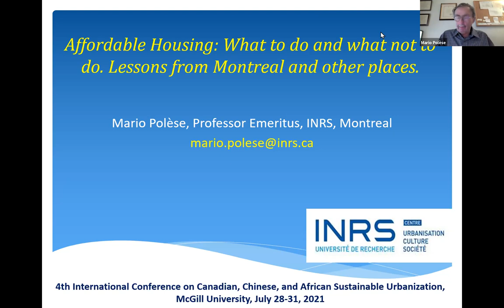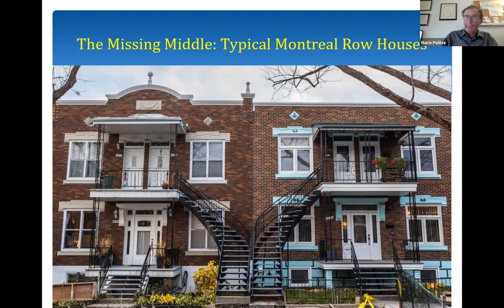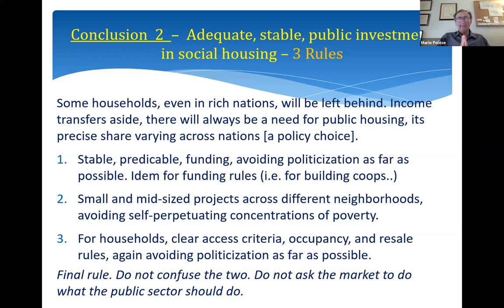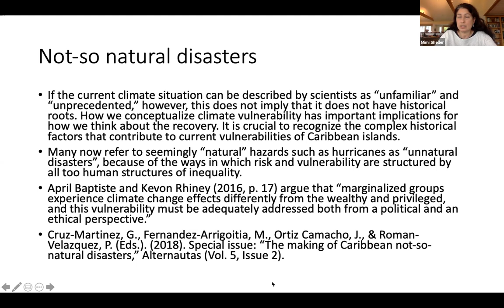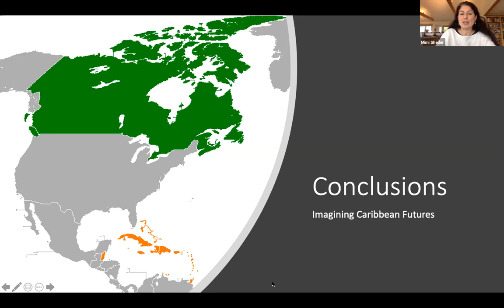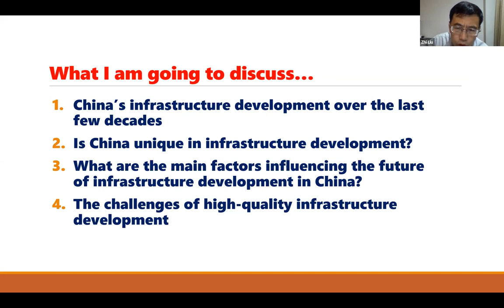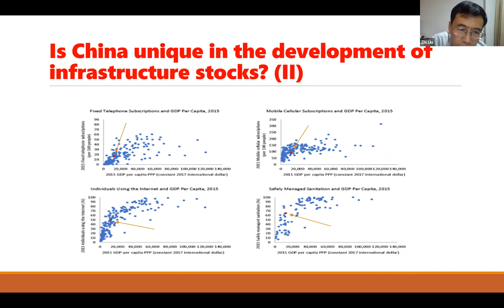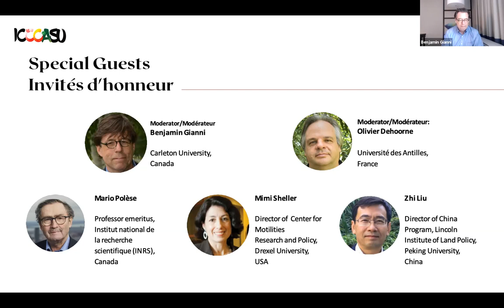ICCCASU 2021 Keynote Session 2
ICCCASU 2021 Keynote session 2/ Séance principale 2

Venue & Time /Lieu et heure:
Day /Journée 3, Friday/ vendredi, 30 July/juillet 2021: 8:00-10:00, Room /Salle: Webinar

Moderators/Modérateurs:
Benjamin Gianni, Carleton University, Canada
Olivier Dehoorne, Université des Antilles, France